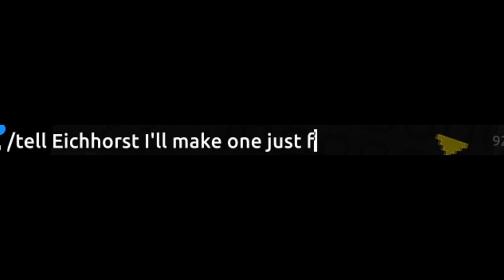Rotmg should provide therapy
I have relapsed and been sucked into the game again, please send help